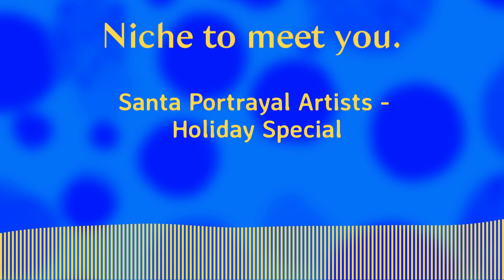Santa Portrayal Artists - Holiday Special | Niche to Meet You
In this special holiday teaser for Niche To Meet You, you'll find that the guys behind the white beard and red hat are just as real as the character they portray.

Full episodes arrive in January 2024. If you really want to support the podcast, buy Leslie a pizza

Music for this episode is also supplied by:

John Bartmann “Santa Claus is Coming to Town”

Andrea Yohe “Jolly Old St. Nicholas”

John Sayles “What Child is This?"